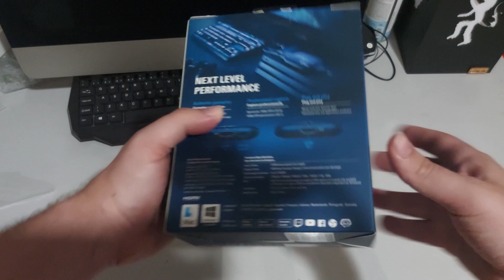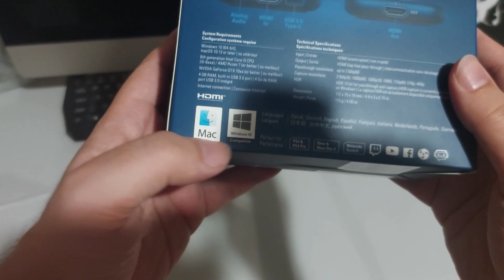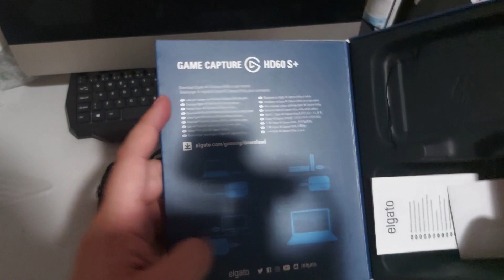PLACA DE CAPTURA ELGATO HD60 S+ (UNBOXING COMPLETO)